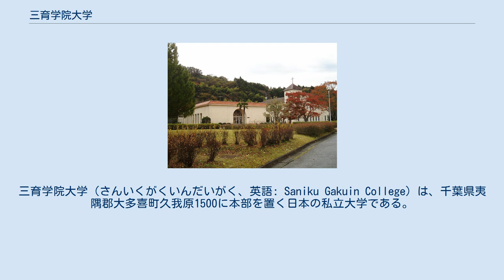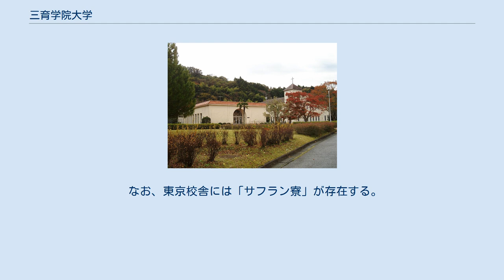三育学院大学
三育学院大学（さんいくがくいんだいがく、英語: Saniku Gakuin College）は、千葉県夷隅郡大多喜町久我原1500に本部を置く日本の私立大学である。
2009年に設置された。
 グレンジャー記念講堂（左）、大河平輝彦記念ホール（右） 三育学院短期大学看護学科が4年制大学に移行する形で2008年（平成20年）4月に開校した。
現学長は東出克己。
 ミッションステートメントとして「本学は、プロテスタント・キリスト教の精神、とりわけその潮流のもとにあるセブンスデー・アドベンチスト教団の理念と実践に基づく教育共同体である」と掲げている。
 自己、他者、そして神との対話を通し、自分を見つめ、成長させる。
 人間関係を円滑に保つコミュニケーション能力を身につける。
 物事を論理的に考えるクリティカルな思考力と、問題と主体的に取り組む姿勢を持つ。
 看護専門職者として高い倫理観を備え、適切で安全な看護を実践する基礎的能力を身につける。
 自己の行動に責任を持ち、他職種と連携して働くことができる。
 自己研鑚に努め、看護学の発展に寄与する。
 SDAライフスタイルに基づいた健康的な生活の実践と啓蒙に努める。
 国際性を養い、人種・文化・信条を超えた看護を実践できるとともに、国際交流や国際協力に貢献できる基本的姿勢を身につける。
 神に仕えるように人に仕える精神を持ち、喜びと意義ある天職として看護の働きを実践する。
 の10が挙げられている。
 なお、東京校舎には「サフラン寮」が存在する。